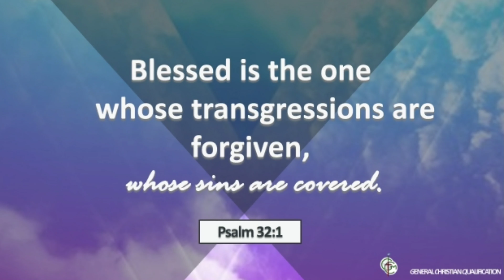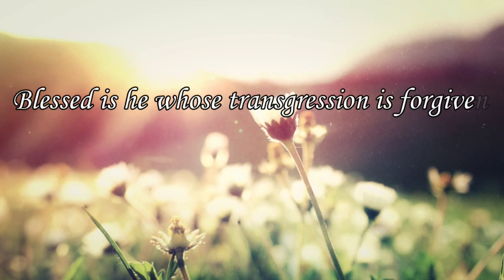Your Grace Still Amazes Me-Phillips, Craig,Dean